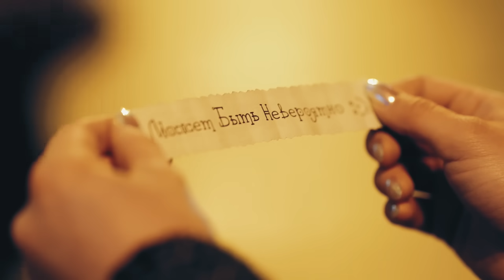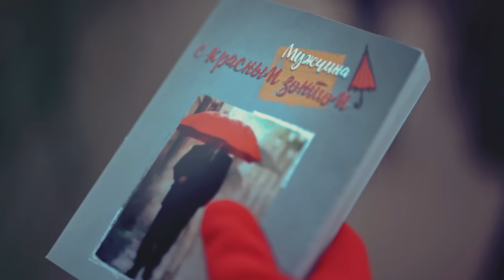Sharq guruhi - Qalbimda alam | Шарк гурухи - Калбимда алам